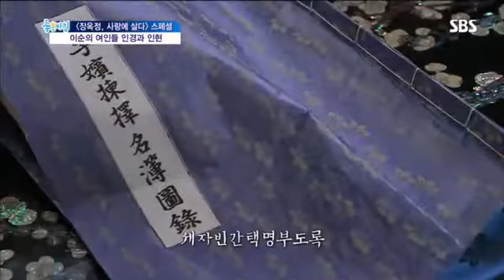장옥정 스페셜 #9